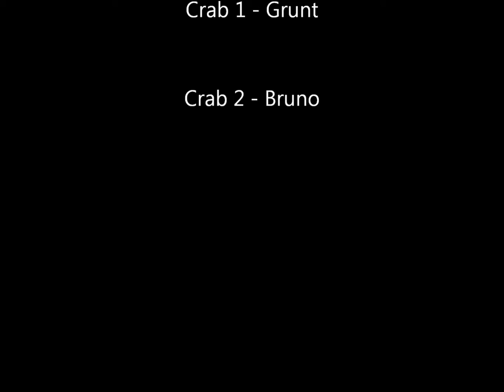Hermit Crabs Battle for Superiority.wmv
Just little video of my Hermit Crabs, Grunt and Bruno. You can see how strong they are to balance on a twig with a massive shell on their backs.